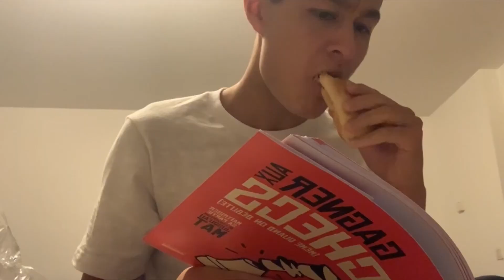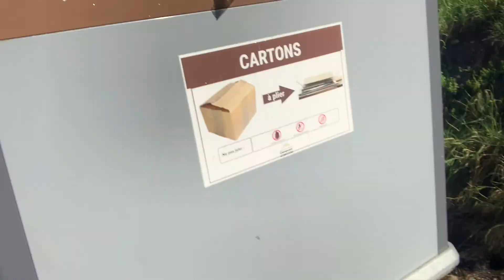Faire ce qu'on aime #10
Allez écouter le floodcast sur Spotify en vrai c'est drôle. Et regardez le documentaire de Ido Portal Just Move sur Youtube il est EXCEPTIONNEL.